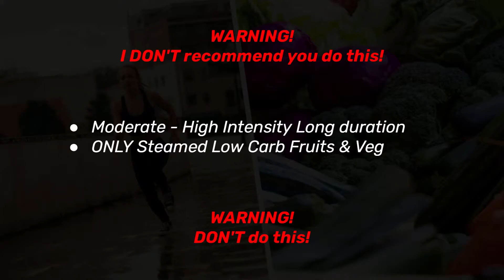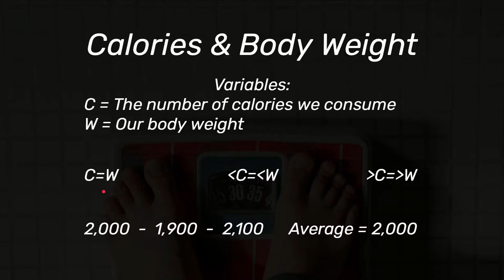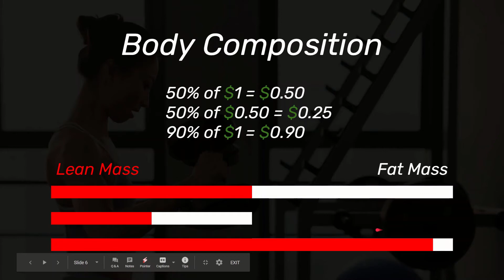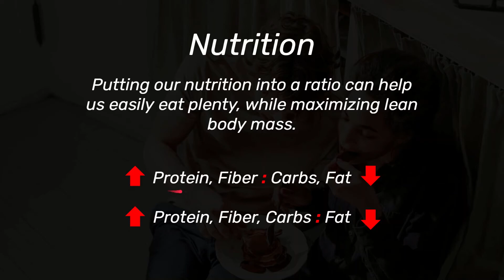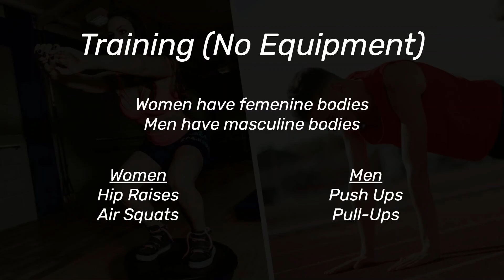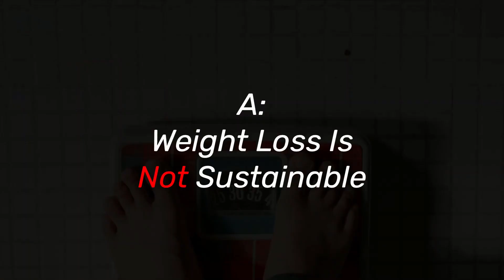Best Weight Loss Workout Without Equipment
This video explains the best weight loss workout without equipment and a nutritional strategy to achieve extreme weight loss. But, is there a better and more sustainable goal?

Check out the video and find out.

If you want to sustain optimal health and fitness for the rest of your life, then